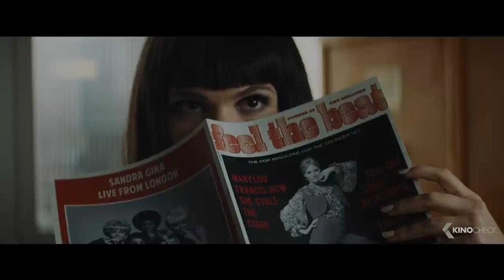ROCKETMAN All Clips & Trailers (2019)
Rocketman is an epic musical fantasy about the incredible human story of Elton John’s breakthrough years. The film follows the fantastical journey of transformation from shy piano prodigy Reginald Dwight into international superstar Elton John. This inspirational story – set to Elton John’s most beloved songs and performed by star Taron Egerton – tells the universally relatable story of how a small-town boy became one of the most iconic figures in pop culture. Rocketman also stars Jamie Bell as Elton’s longtime lyricist and writing partner Bernie Taupin, Richard Madden as Elton’s first manager, John Reid, and Bryce Dallas Howard as Elton’s mother Sheila Farebrother.

Rocketman (2019) is the new biography starring Taron Egerton and Jamie Bell.